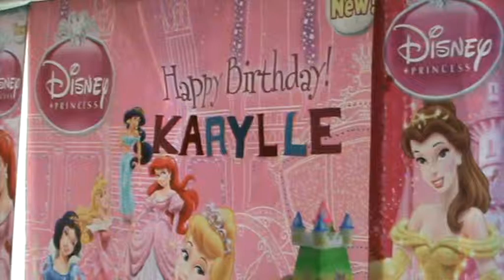Karylle 7th birthday